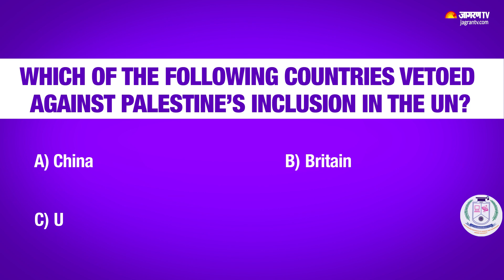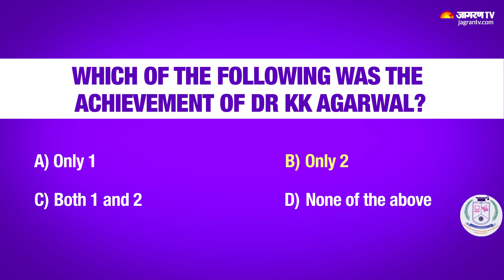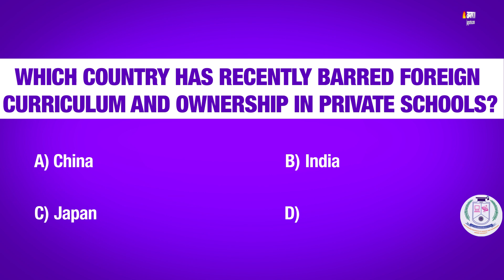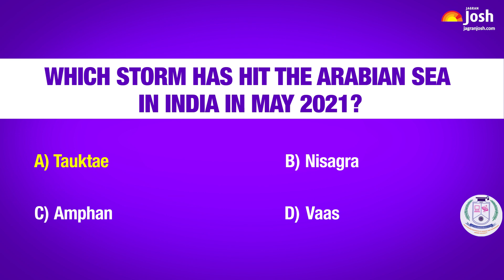Who is the permanent representative of India at the UN? | General Knowledge Quiz